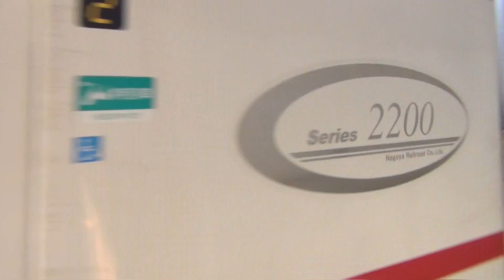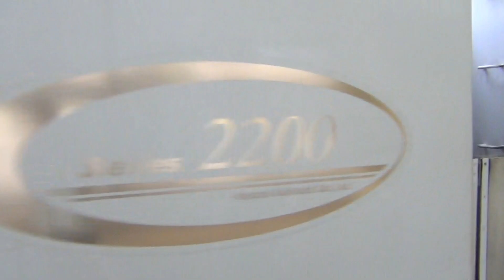見ていて飽きない！名鉄名古屋本線、金山駅と26本の列車、後半！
今回は金山駅企画の後半として名古屋本線下りになっています。本線最後の6000系である6008Fと6052Fが登場しており上りでは登場しなかった全車一般車特急も含めています。
BGM→MusMus
完成日2023年5月31日